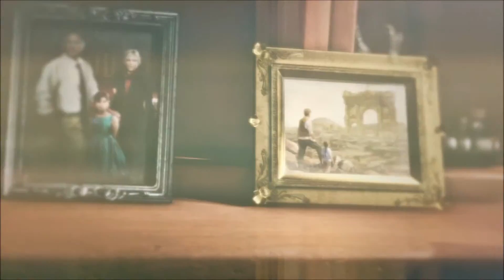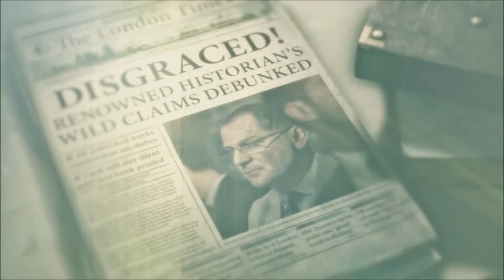Let's Play Rise Of The Tomb Raider Part 3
Part 3 of the rise of the tomb raider hope you guys enjoy!